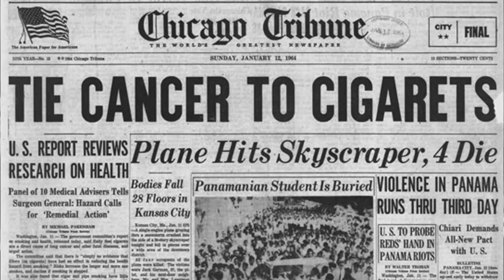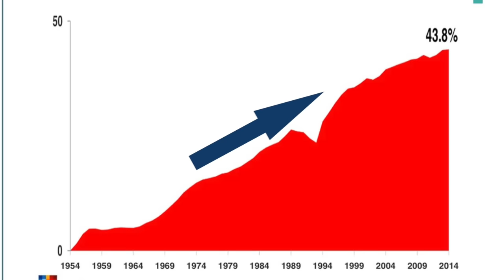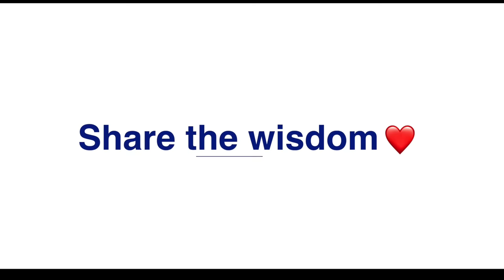The Genius Marketing Strategy of Marlboro Cigarettes | Business Marketing Case study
VIDEO INTRODUCTION:
There are some obvious problems with cigarette advertisements. The most obvious one is that, thank God, they are already banned.

But hear me out, because it wasn’t always the case. Cigarette advertisements flourished before the 1970s, and producers still had to overcome the fact that cigarettes will eventually kill the customers. Also, brand loyalty in the tobacco industry is extremely high. This makes it nearly impossible to convince a smoker to change to a “better” tobacco brand after he or she has a favored one.

No wonder thus, marketing competition in this field was awfully fierce in the 20th century. Succeeding in such a difficult environment requires an outstanding marketing approach. So the winner of the game might be a very good example to learn from.

The interesting question is how exactly did Marlboro get out of this advertising game as the biggest winner of the tobacco industry?

Check out Think School's Online courses:

1. Learn how to communicate ideas like us with the Communication Masterclass
2. Land your dream jobs and customers through the LinkedIn Masterclass
3. Create a Perfect Resume in less than 3 hours with the Resume Masterclass

thethinkschool marlboro marketing Credits: CNN-News 18, WION, NBC News, Money control pro, Business standard, TV18,Business Today, ABC news, CNBC, ET now ,Bloomberg originals, Financial Times, DW documentary, AL Jazeera English, BBC news, Firstpost. This video is intended to provide commentary, criticism, research, and education on the subject matter.